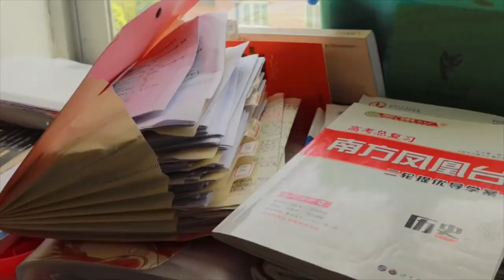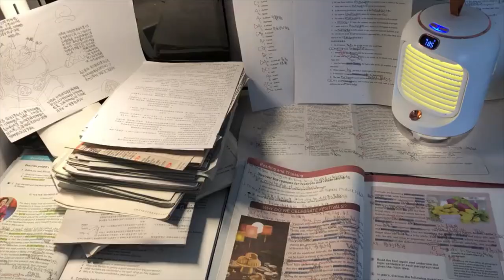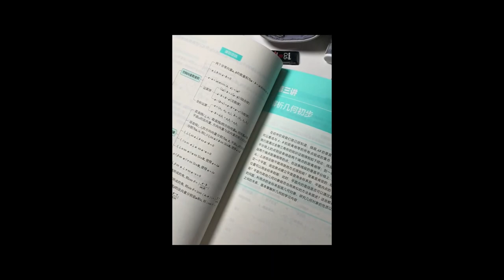[Study Account]#1 |THPTQG 2023 | Động lực học tập